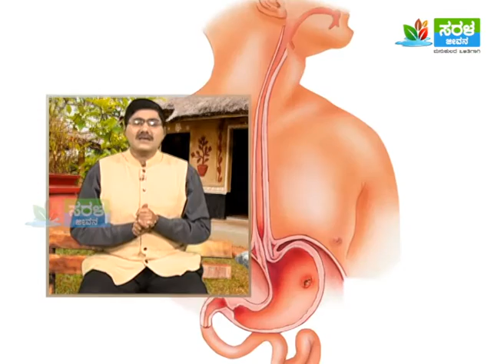20170212 Mane Maddu By Dr Kishore I Seg on Bad Breath and Chronic Indigestion